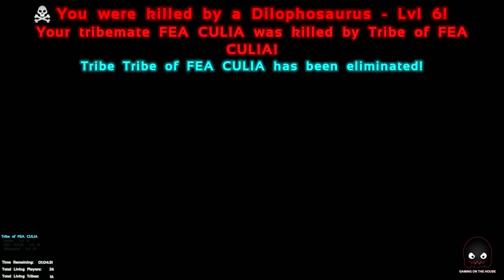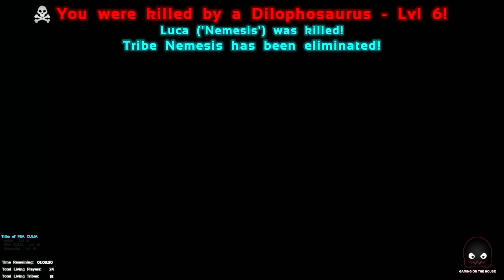Survival of the ISIS ARK en Español - GOTH